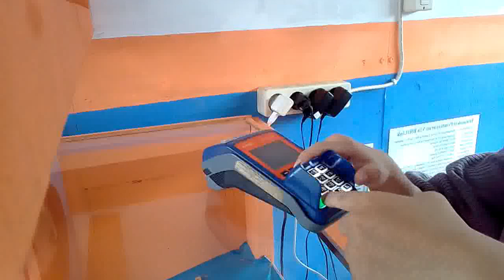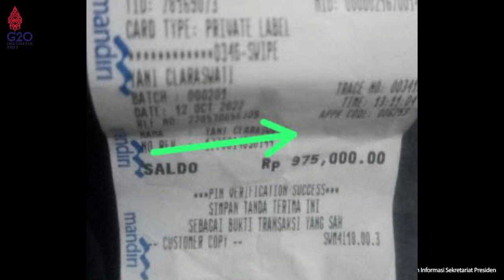Ada Saldo Masuk 1 juta dan 950rb pkh tahap 4 2022 kapan cair pkh hari ini info pkh hari ini